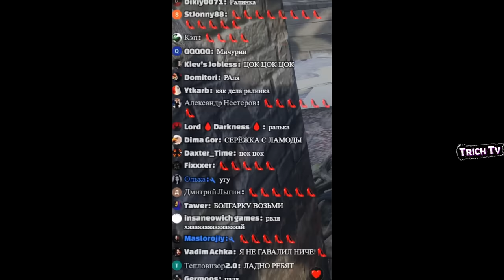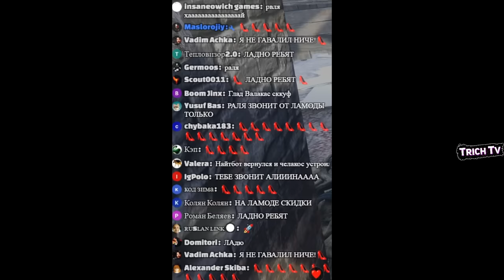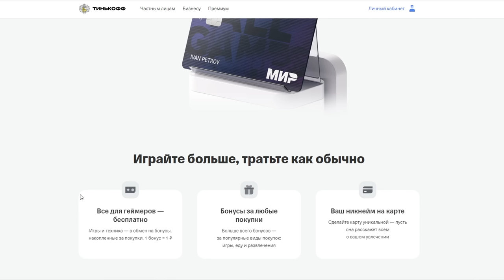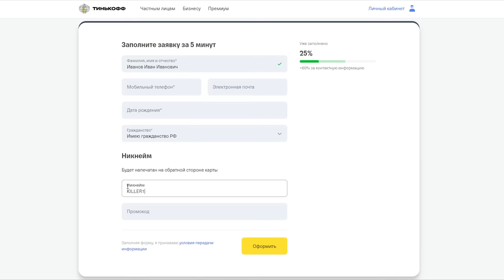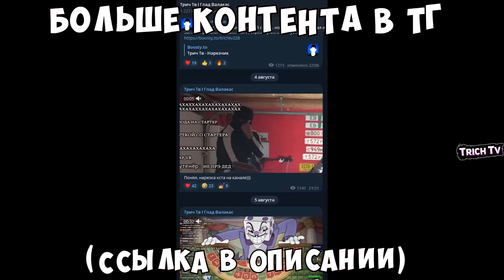Жена пришла с Ламоды I Раля ВОРВАЛАСЬ на СТРИМ